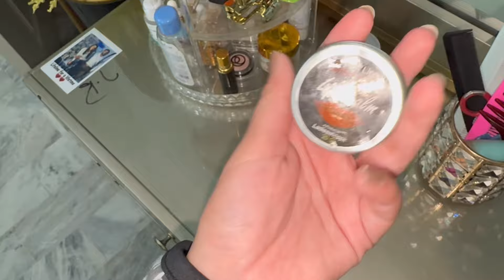Hindu WEDDING attend ki first time😍| Khana bhi different hota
For details of products and order